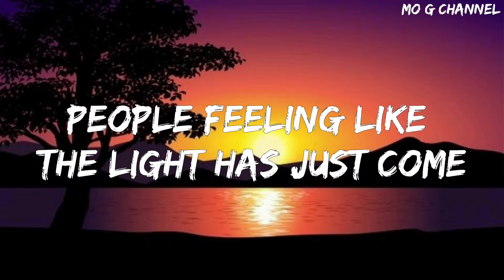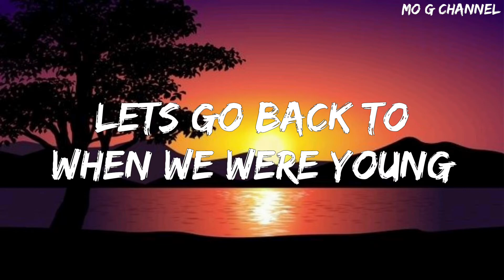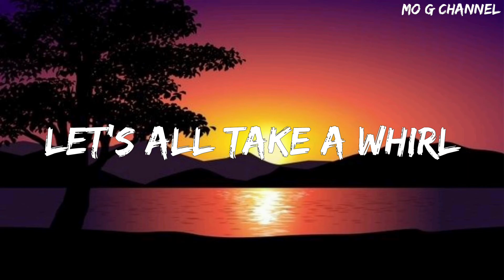Diviners - Savannah (feat. Philly K) (Lyrics)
Savannah
I'm comin' home
Savannah
We'll never be alone
Savannah
The beauty of the world
Savannah
Let's all take a whirl
Savannah

Lets go back to when we were young

Savannah
I'm comin' home
Savannah

Savannah
I'm comin' home
Savannah

Savannah
I'm comin' home
Savannah